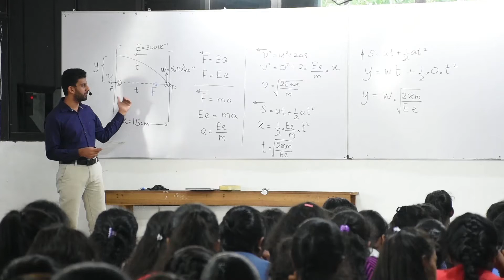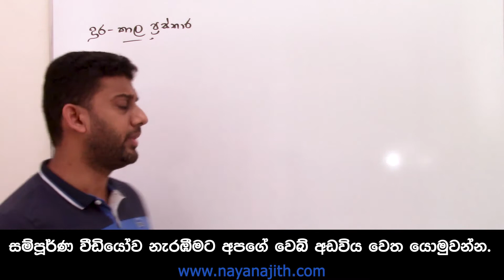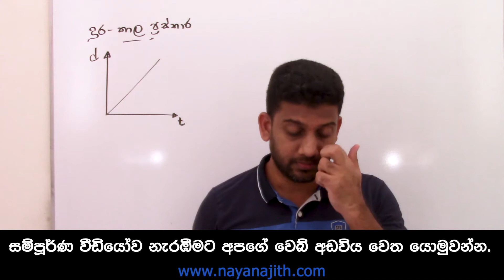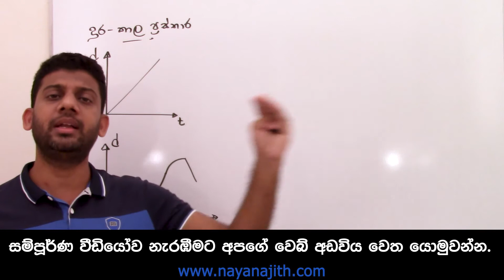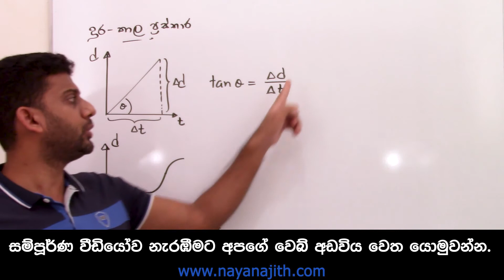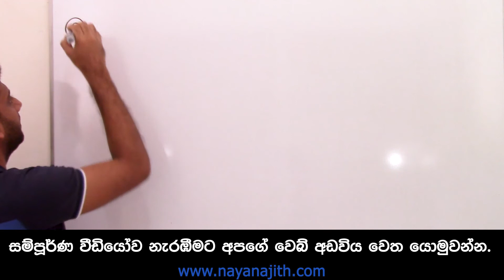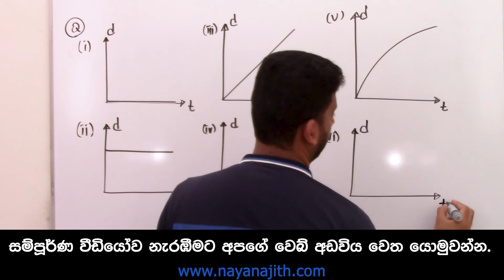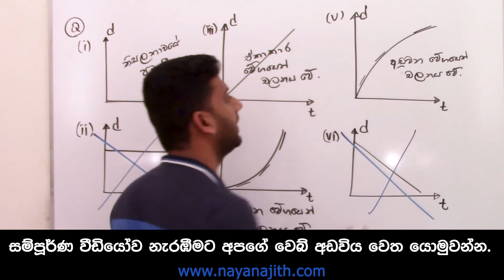2023 A/L | Theory | යාන්ත්‍ර විද්‍යාව | චලිත ප්‍රස්තාර - 07| Nayanajith Rathnayaka